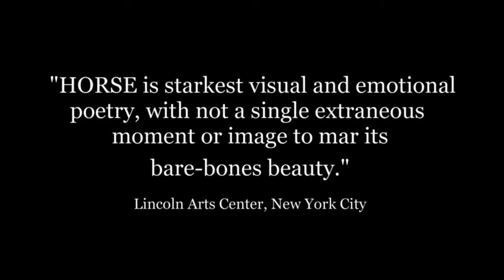The Suffering Kind (Trailer)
Screening Info -
Time: Saturday July 12th 2014 @ 10a.m.
Venue: Town Hall Theatre
Programme: Close Up
Strand: Hope

The Suffering Kind is a story about Michael Hannan, a sanitation worker in the town of Newburgh, upstat, New York, who, recently sober, is getting through the days as best he can.